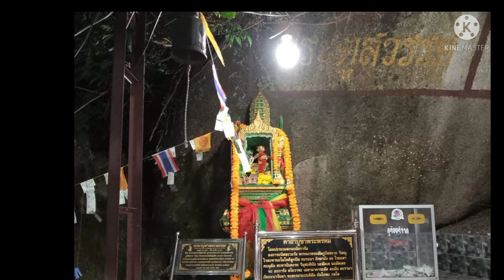Ep.2 งานนมัสการรอยพระพุทธบาท (เขาคิชฌกูฏ) จังหวัดจันทบุรี ประจำปี 2565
รอยพระพุทธบาทเขาคิชฌกูฏ อำเภอเขาคิชฌกูฏ จังหวัดจันทบุรี
 ขอให้ทุกท่านอนุโมทนาบุญร่วมกันครับ